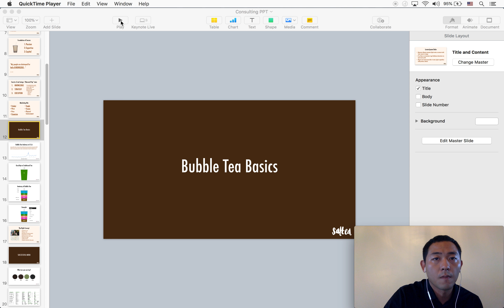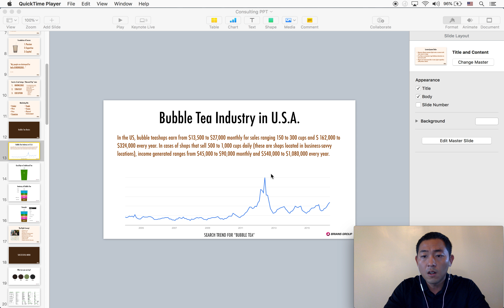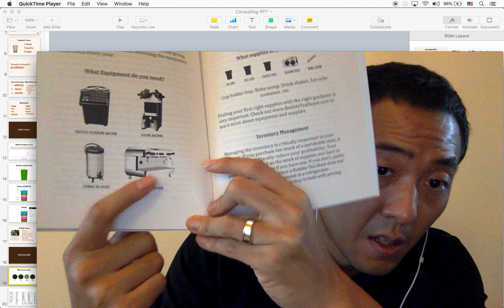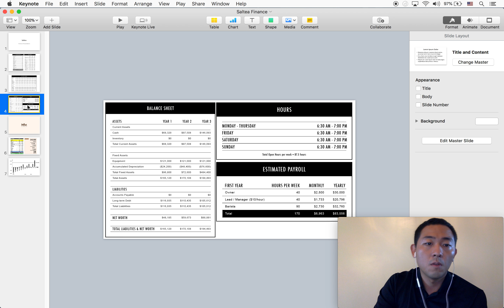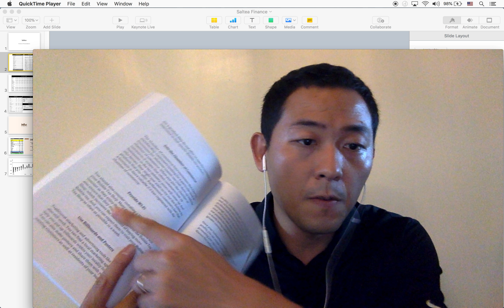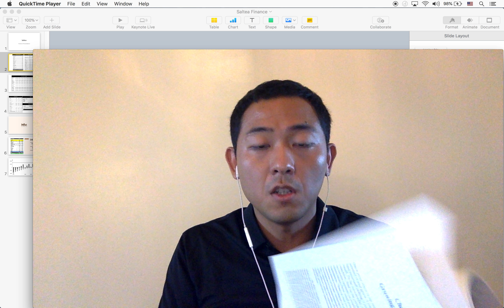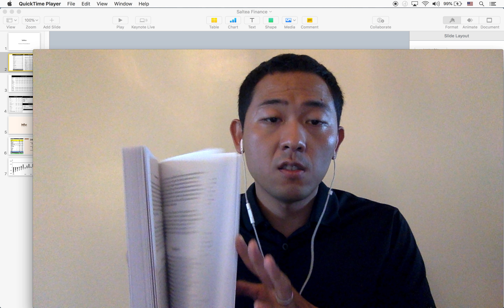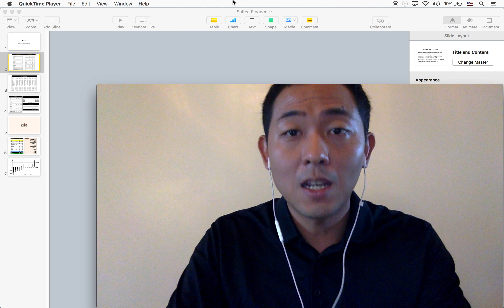[ Check ] 소자본 카페창업 - 밀크티 버블티 창업하기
1. 이북당 - 전자책 사업 코스 ($50)

2. 모든 강의 듣기